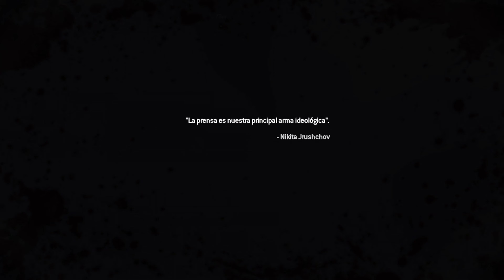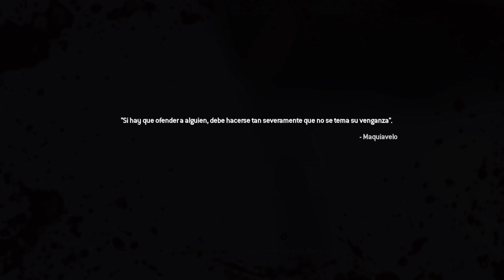☣️MAXIMO RIESGO☣️ | #3 COD Modern Warfare 2 Remaster